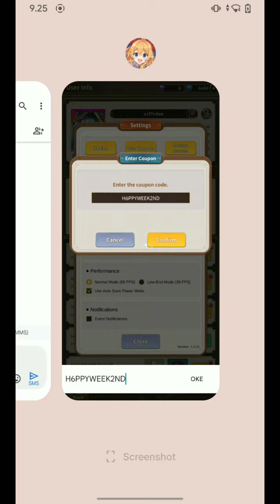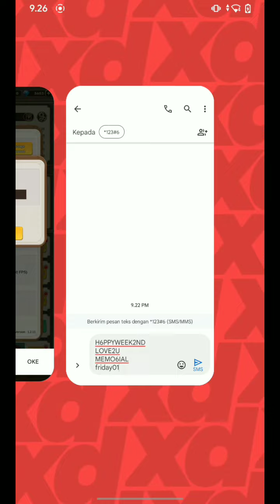Merge Girls : Idle RPG New Coupon Code and Hp Kentang Gameplay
Hallo Temen Temen gua sennichi
Udah rilis di playstore indonesia secara global game idel rpg nyantai udah ada voice jepang full character nya juga keren

Merge Girls : Idle RPG
Bahasa : English
Voice : Japan
Size : 603 mb
Online

My Device :
Redmi 5
Ram : 3 GB
Storage : 32 GB
SD : 450

Part :
00:00 Prologue
02:06 Gatcha
03:40 Gameplay
11:03 Redeem code
13:30 Closing

Tag : Merge Girls : Idle RPG  release di playstore Indonesia Merge Girls : Idle RPG redeem code terbaru Merge Girls : Idle RPG free unlimited reroll gacha Merge Girls : Idle RPG size kecil ringan cuma 600 MB Merge Girls : Idle RPG mobile gameplay